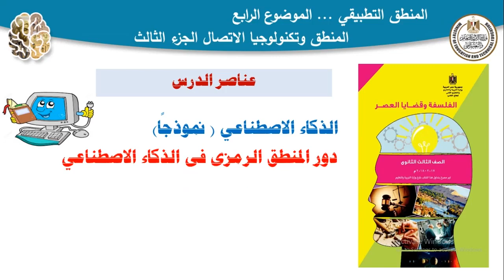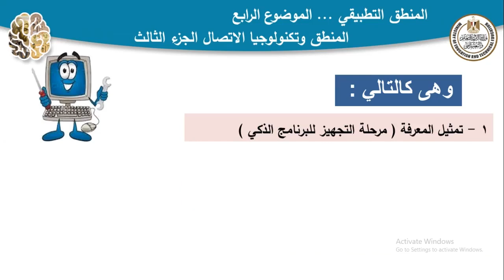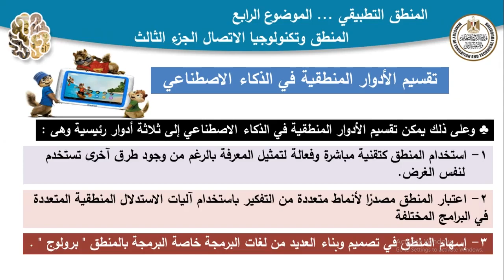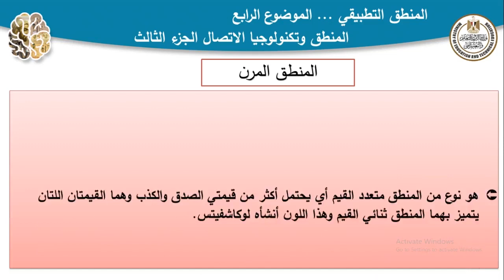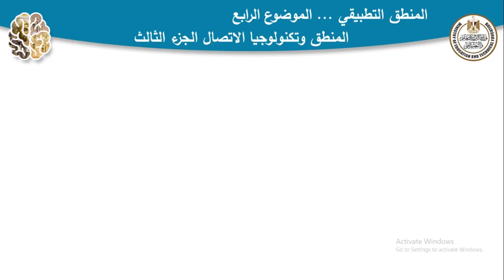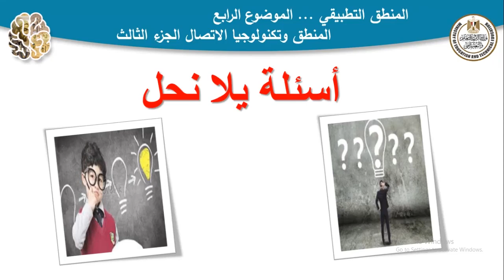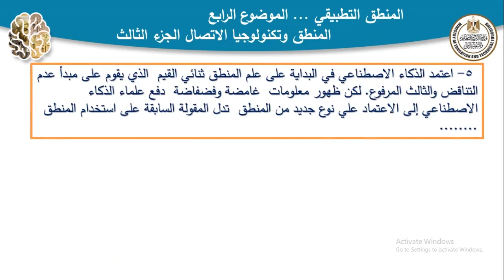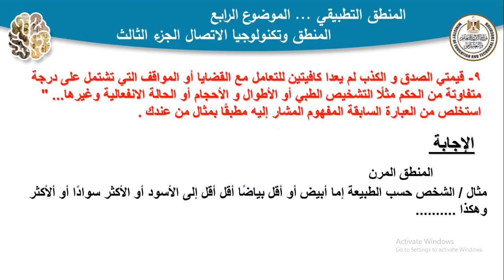فلسفة و منطق للصف الثالث الثانوي الموضوع الرابع المنطق و تكنولوجيا الاتصال جزء ثالث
فلسفة و منطق للصف الثالث الثانوي الحصة الثالثة والاربعون الموضوع الرابع المنطق و تكنولوجيا الاتصال جزء ثالث 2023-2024